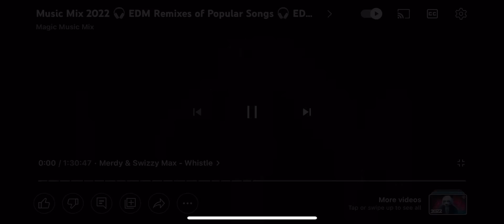Whistle- Magic Music Mix Panda (Cover)